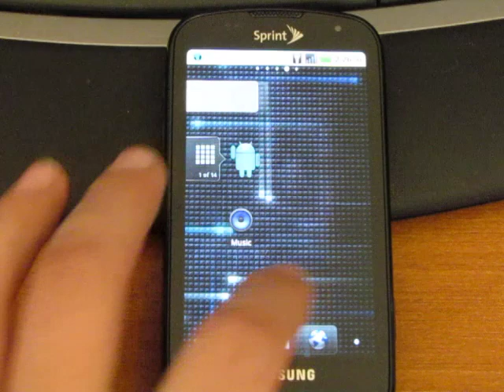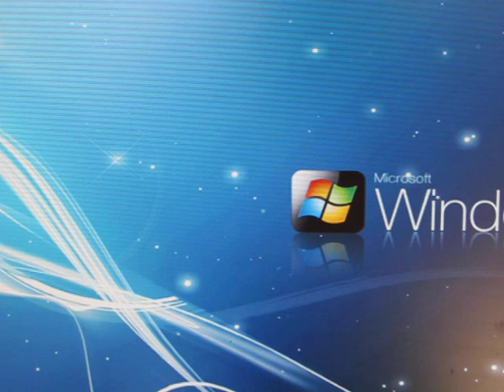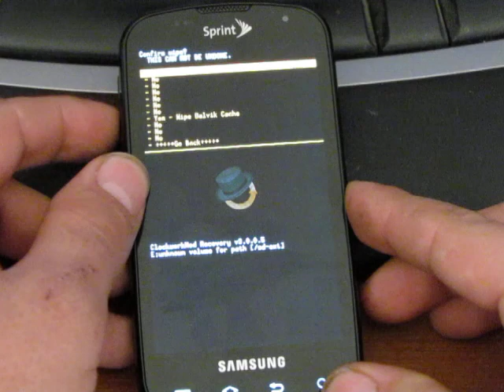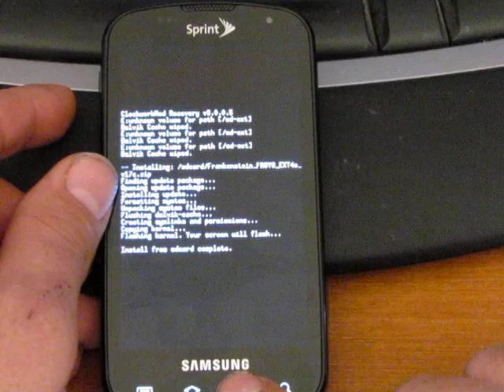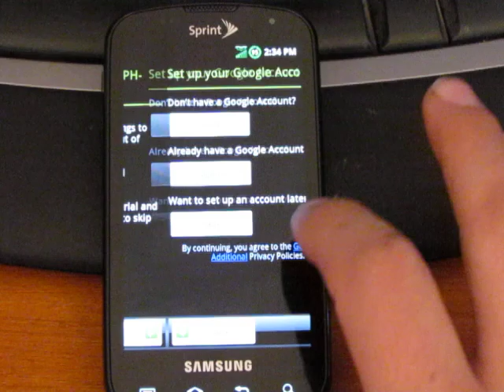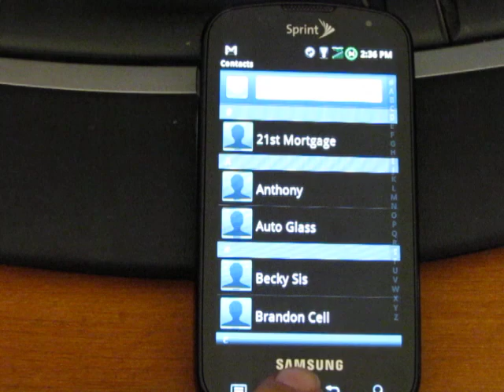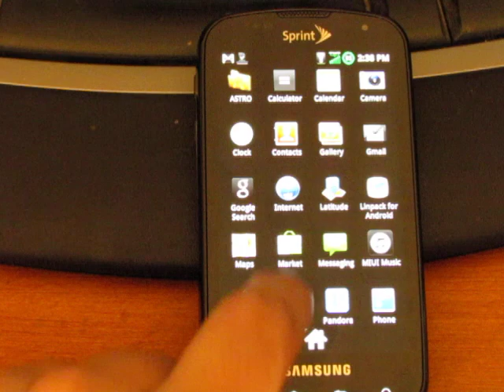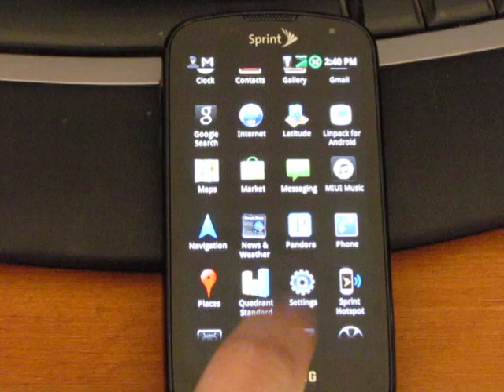SAMSUNG EPIC 4G FRANKENSTEIN 17C EXT4 ROM / DEMO / HOW TO -- NICE --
This will demo and show you how to install the new Frankenstein v17c EXT4 ROM. Here you go!

1) Copy your ROM to your SD Card root
2) Power off your device
3) Hold the vol -, cam, and power buttons to get in to CWM
4) Wipe EVERYTHING 3X!
5) Click install zip from sd card
6) click choose zip from sd card
7) click the Frankenstein v17c (ROM)
8) Be patient, let it finish.
9) Reboot and check out Frankenstein v17c!